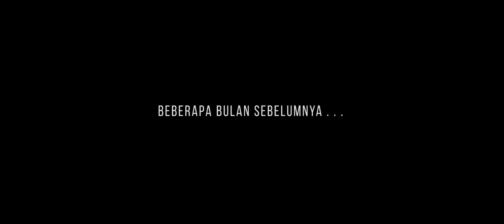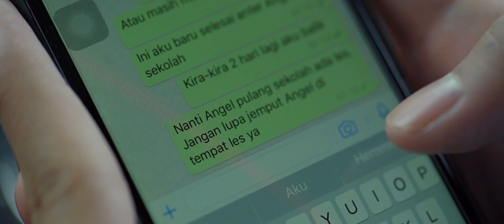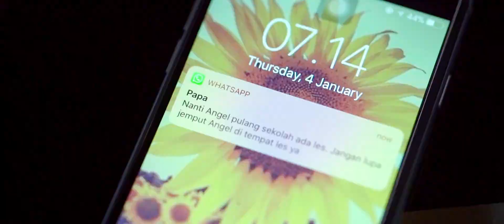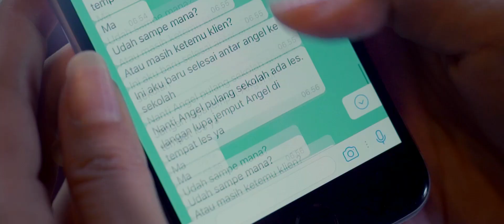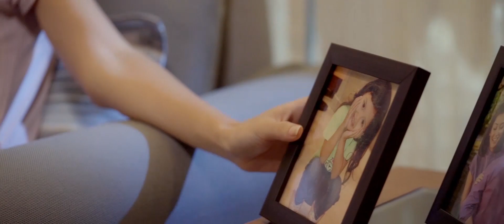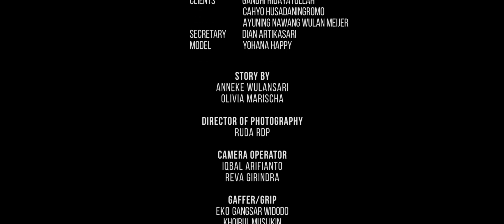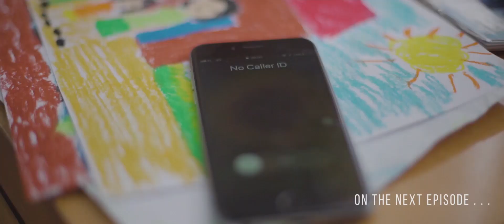SEJATI The Series - Episode 1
SEJATI The Series, sebuah webseries persembahan dari Creative Mega Network

BELLA (Anneke Jodi) seorang ibu muda yang tidak bekerja namun sangat hobi berbelanja. Sedangkan RICO (Filipus Adimas) suami Bella, tidak memiliki penghasilan yang pasti. Karena keadaan ekonomi yang mendesak, Bella memutuskan untuk bekerja di sebuah perusahaan. Namun seiring meningkatnya karir dan posisi, Bella pun diuji dalam sebuah pilihan yang menyangkut putri semata wayangnya, ANGEL (Janeeta Syakirah). Mampukah Cinta SEJATI bertahan ditengah cobaan yang sedang dialami mereka?
Temukan jawabannya di